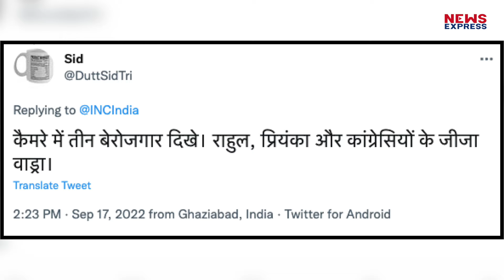Congress ने PM Modi पर उठाया सवाल तो जनता ने लगा दी क्लास !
पीएम मोदी के जन्मदिन पर सभी ने उन्हें बधाई दी, यहां तक की विपक्ष के नेताओ ने भी उन्हें बधाई दी। कांग्रेस नेता राहुल गांधी जिन्होंने बीजेपी के खलाफ, पीएम मोदी के खिलाफ मोर्चा खोल दिया उन्होंने भी पीएम मोदी को विश किया। लेकिन जहा एक तरफ राहुल गाँधी ने उन्हें विश किया तो दूसरी तरफ उनकी पार्टी कांग्रेस पीएम मोदी पर तंज कस रही है। कांग्रेस पीएम मोदी के जन्मदिन को राष्ट्रीय बेरोजगार दिवस के तौर पर मना रहा है। लेकिन कांग्रेस पर उनका दांव ही भारी पड़ गया है।